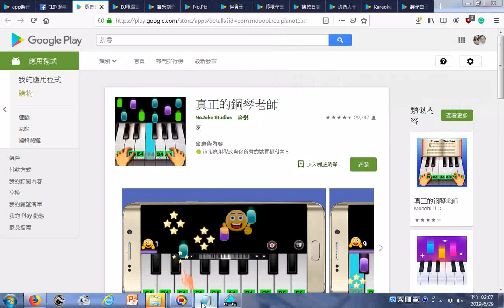真正的鋼琴老師 Google Play 應用程式20190629 + 激昂慷慨的國樂演奏 由姜慧瑜老師指揮神源山莊神源國樂團演奏